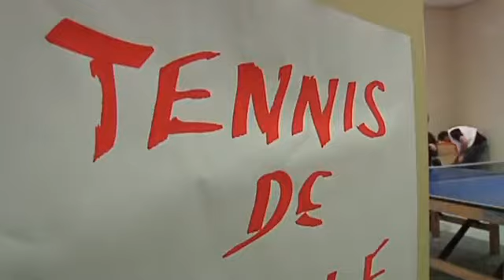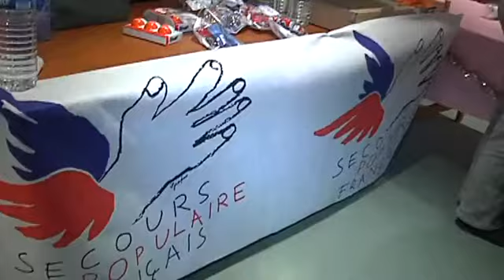Succès pour le Noël des collectivités (Troyes)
Vous voulez conserver ce reportage ?
 3ème édition de la fête de Noël des collectivités qui a fait le bonheur de près de 2000 enfants